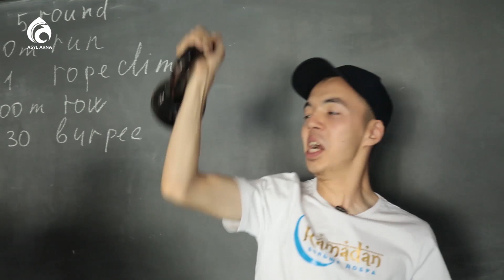Спорт - денсаулық кепілі! / Syrym story